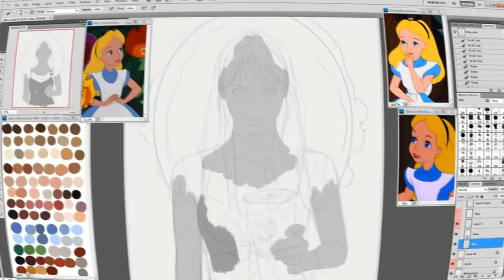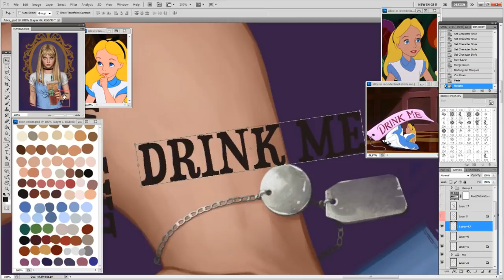Alice Video Trailer | Fernanda Suarez